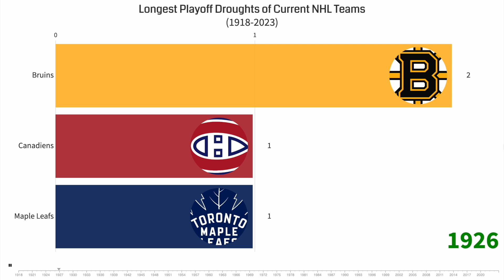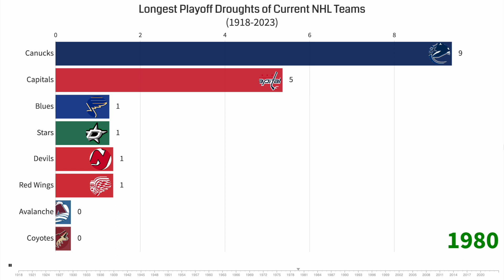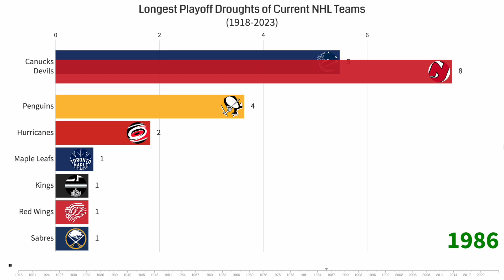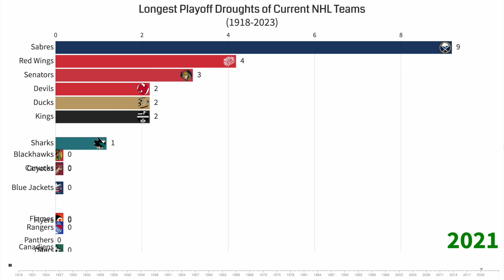Longest Playoff Droughts of Current NHL Teams (1918-2023)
This video shows the growth of NHL teams by the number of years without a playoff appearance from the 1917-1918 season to the 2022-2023 season.

*Once a team makes the playoffs, they drop back down to 0*